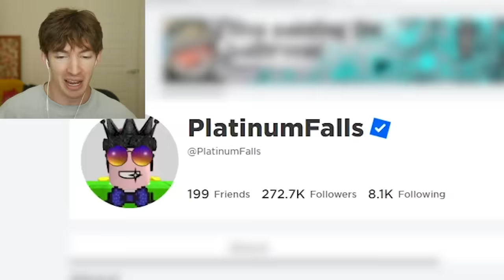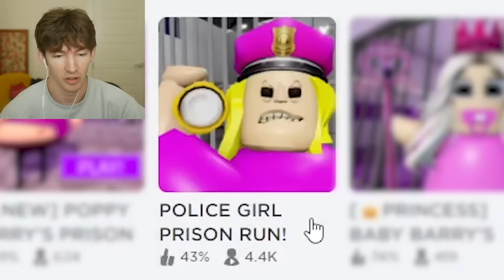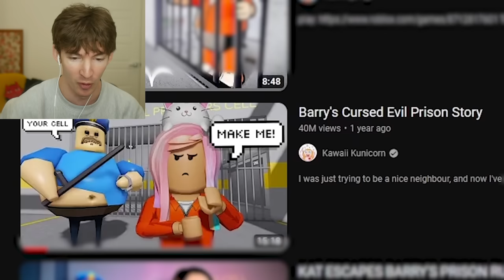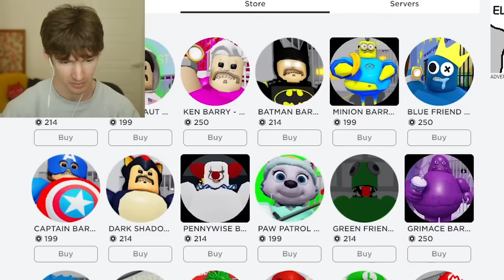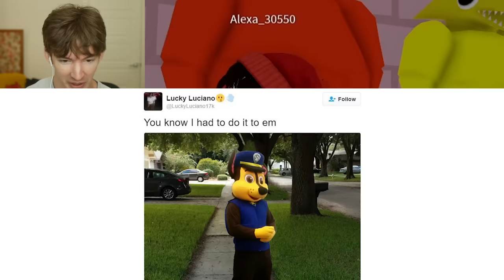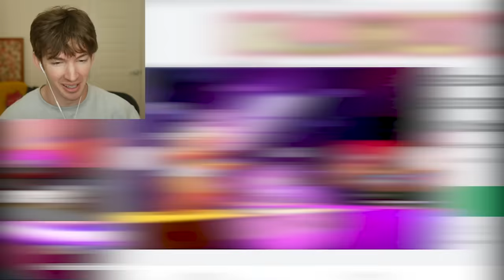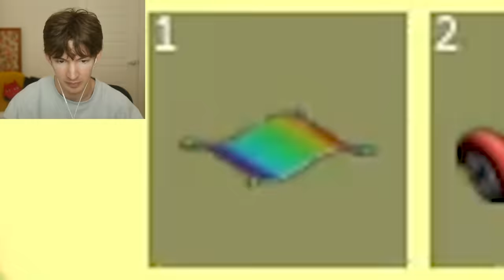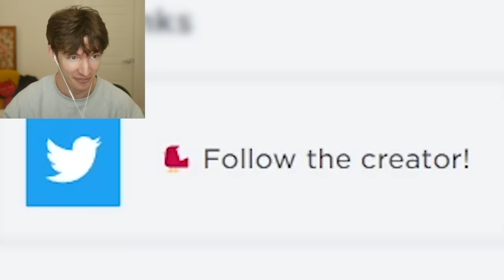ROBLOX BRAINROT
Today I play brainrot Roblox games